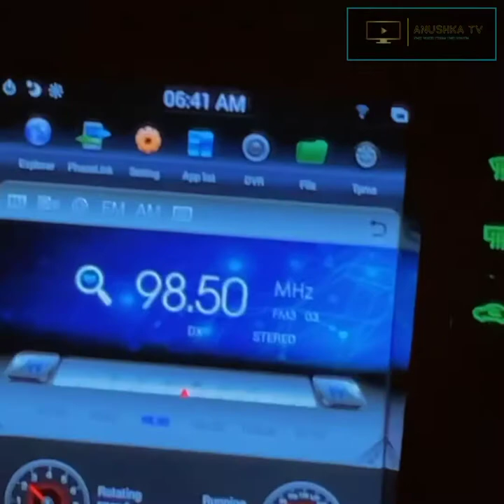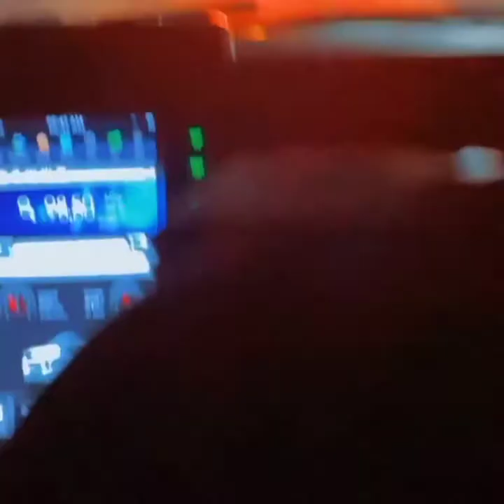DIAMOND PLATNUMZ IN NIGERIA FOR A VIDEO PROJECT WITH MBOSSO/LANDS SECRETLY IN NIGERIA/FUNS LOVES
Diamond Platnumz and Mbosso landed secretly in Nigeria for working on some Projects with Nigerian artists.